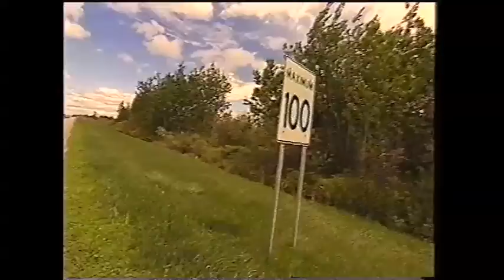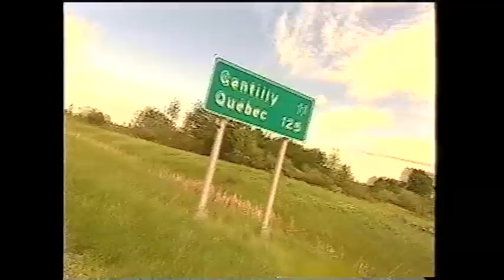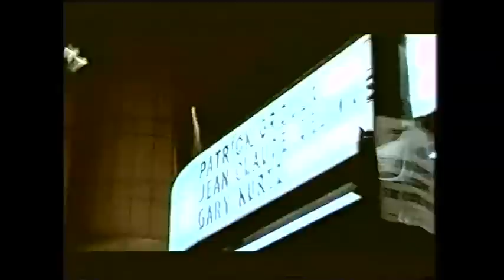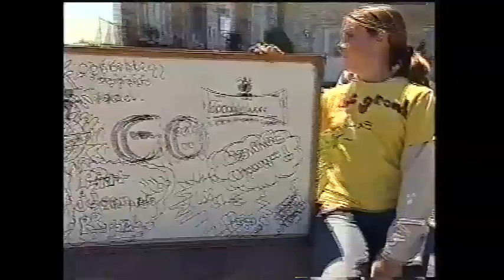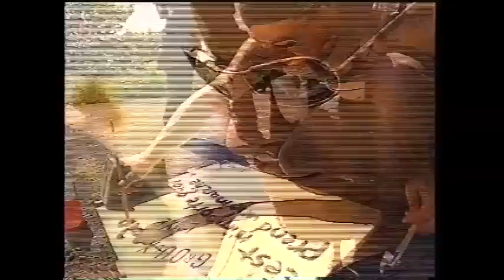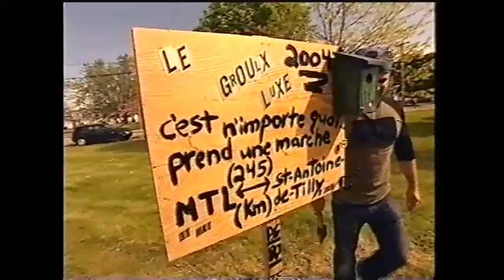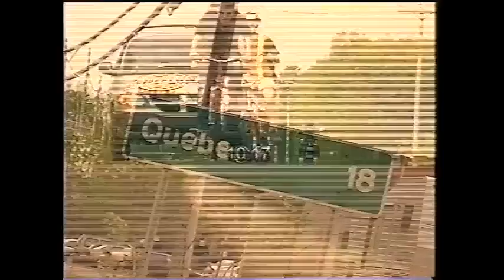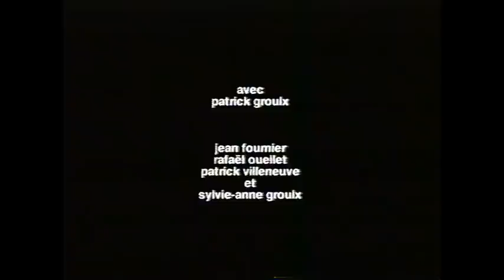Le Groulx Luxe Prend Une Marche Partie 2/2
la célèbre marche du groulx luxe Montreal-Québec!

Je ne dispose pas des droits d'auteur sur cette video